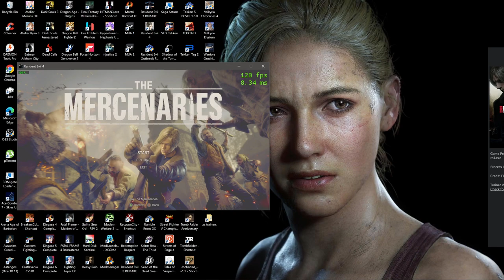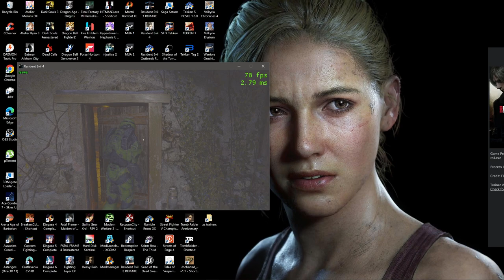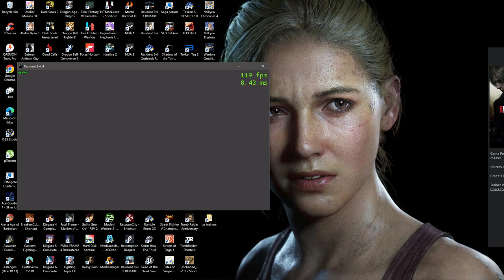Resident Evil 4 Remake - CHAPTER SELECT SAVE FILES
save directory:
just open the readme.txt for more details

- chapter 1 to 16 savepoints (normal/hardcore/pro only)
- all weapons unlocked maxed (normal/pro saves only)
- 999 platinum tickets (normal/pro saves only)
- all key items available for Leon only (normal/pro saves only)

READ WITH BOTH EYES OPEN!
I'm not sure if it works on Steam version. Tested on EMPRESS version only.